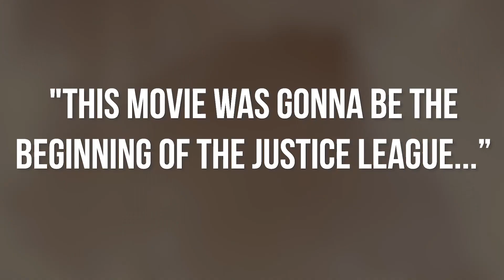Batman v. Superman Alternate Titles Revealed!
Zack Snyder and Chris Terrio share their alternate title ideas for Batman v Superman: Dawn of Justice, which range from the poetic to the simple.